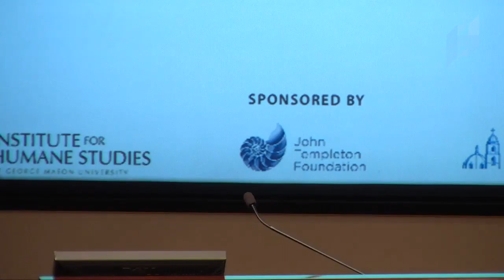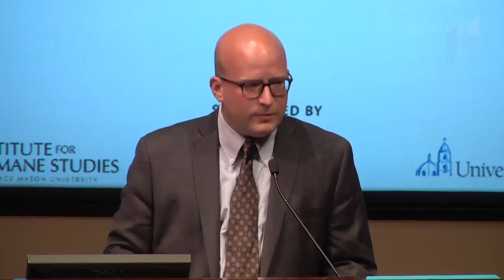Debate: Should the minimum wage be $15 per hour?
Should the minimum wage be $15 per hour? Will laws that raise the minimum wage lead to higher unemployment? These questions were debated by Professor Donald J. Boudreaux of George Mason University, and Michael Konczal of the Roosevelt Institute.